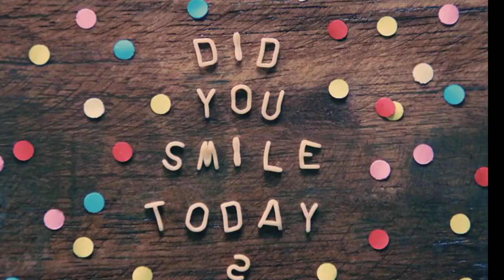History of sri darbar sahib